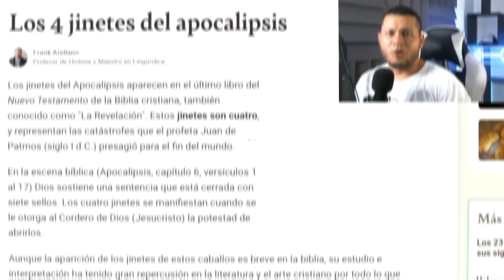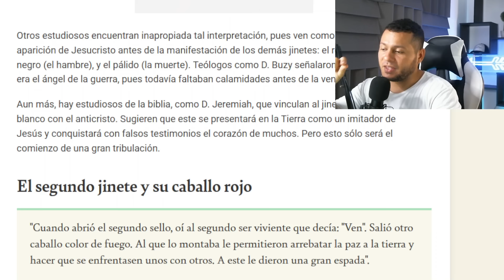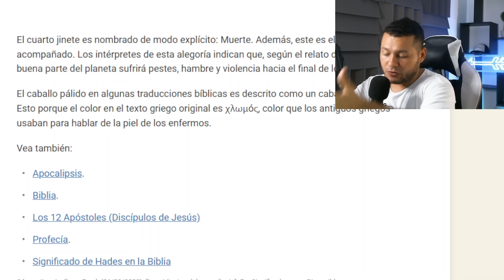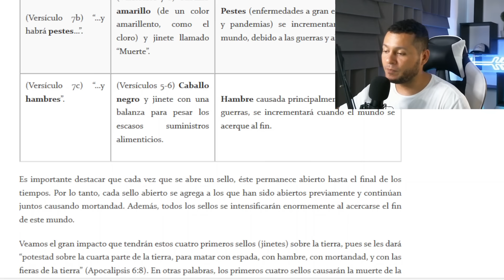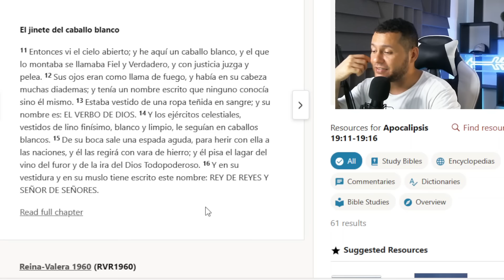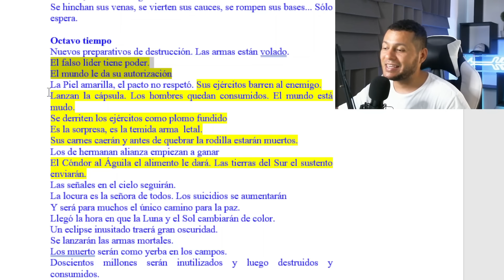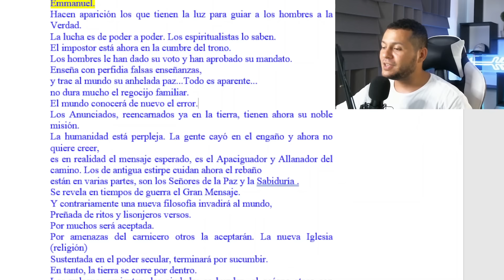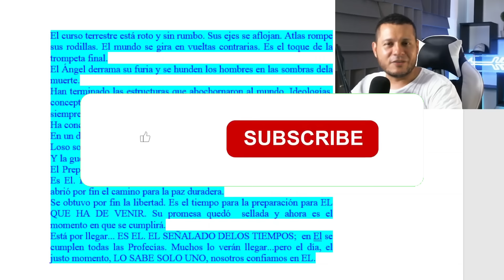Se acercan los 4 JINETES del APOCALIPSIS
Apocalipsis anuncia que estos jinetes son cuatro, y representan las catástrofes que el profeta Juan de Patmos presagió para el fin del tiempo.